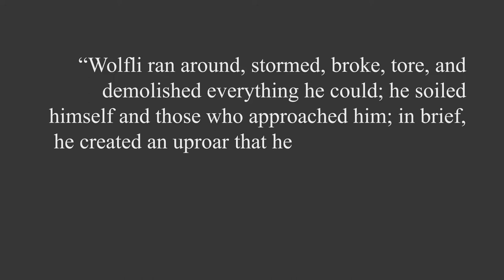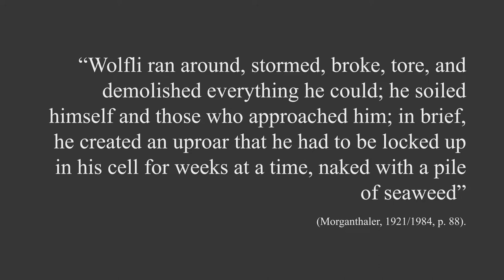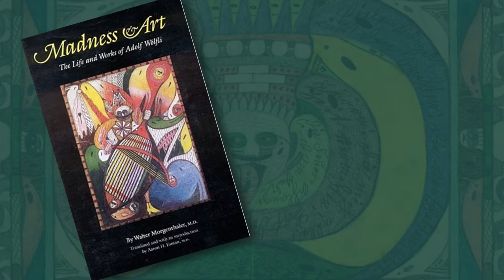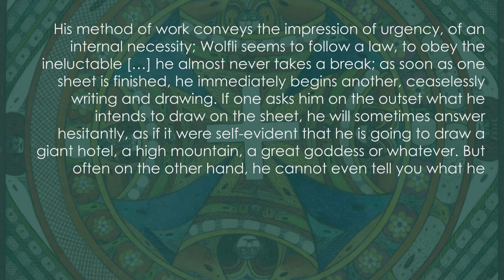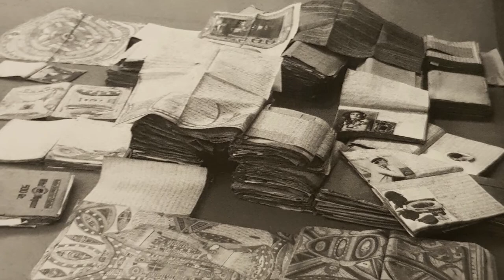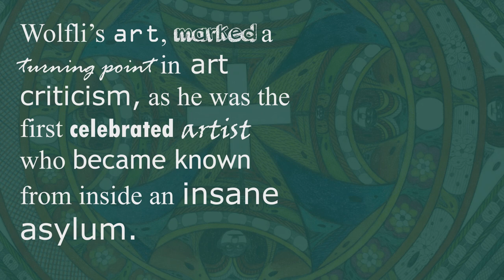The Life and Works of Adolf Wolfli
In this video, I discuss the life and works of Adolf Wolfli (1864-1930) - the quintessential outsider artist.